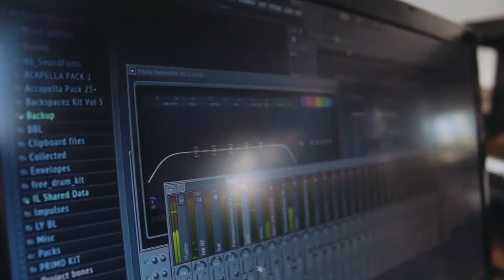FOCUS: LOOF! 2016 Aftermovie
Het Depot en Poppunt slaan de handen in elkaar voor een nieuwe en unieke vorm van popcoaching. Onder de noemer LOOF! nemen we  artiesten uit verschillende genres mee in een traject vol songwriting, advies over het muzikaal pad, samenwerkingen, interessante ontmoetingen en zoveel meer.

Deze aftermovie toont het startpunt van het Loof!-traject: we namen op 4 mei 2016 een verschrikkelijk wijze bende (o.a. Wanthanee, Rewind Productions, Lous, JFK, Maurad and Maven) voor een vierdaagse bootcamp mee naar een ongehoord zonnig Vecmont in de Ardennen. Vier dagen lang werkten ze samen, kregen ze opdrachten en artistiek en zakelijk advies, toonden ze hun kunnen en rolden er tot in de vroege uren kippenvelmomenten van de band. We hadden Johannes Genard (School is Cool) over de vloer, Ozan Bozdag (Oscar And The Wolf), Niels Delvaux (DELV!S), Joris Vaes / Renaldo Maria (Tangram Records), Frederik Meeuwis (The Sedan Vault, Sabam), Wim Thijs (AKS, Maverick), Laura Groeseneken (Ozark Henry), Hanne Valckenaers (Musickness), Werner Dewachter (Busker), Klaas Delrue (Yevgueni) en Jona Koekelcoren (Manager @ DBNR).

Met keiharde dank aan Sabam en Roland